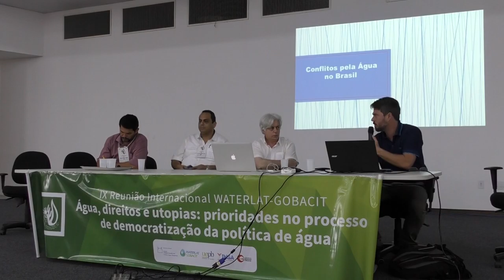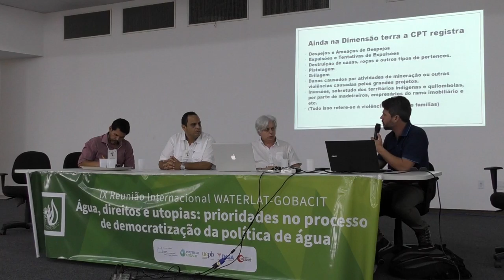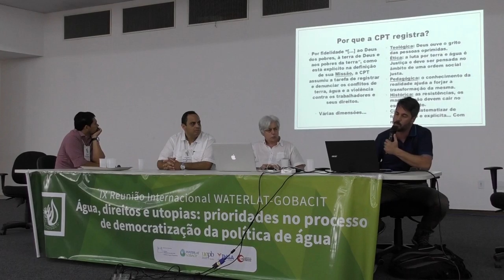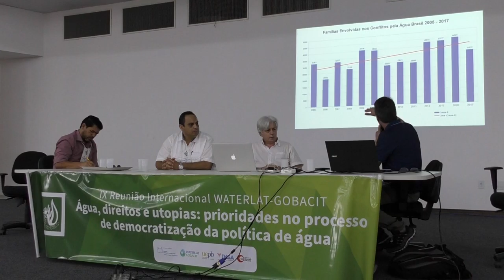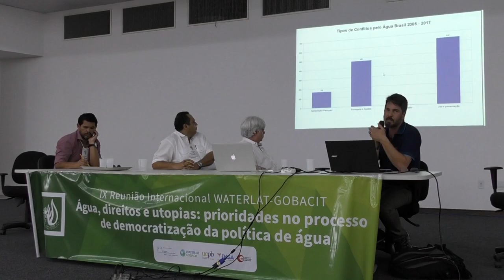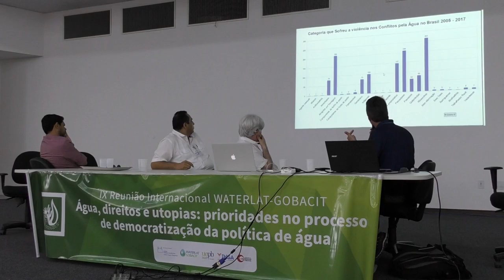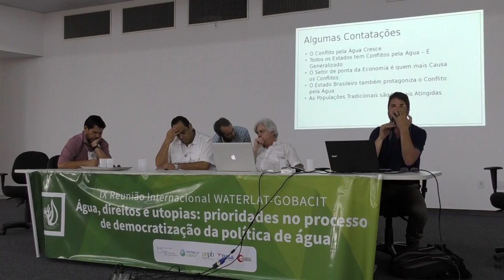Public Conversation, Round Table 1, IX International Meeting (in Portuguese)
Mesa Redonda No 1, Conversatorio Público, “Agua, derechos y utopías: prioridades en el proceso de democratización de la Política del agua en Brasil”, 6 de septiembre de 2018.

El Conversatorio público busca crear espacios para el debate abierto, con énfasis en la discusión de las prioridades identificadas para profundizar el proceso de democratización de la política del agua a nivel local, regional y nacional en el país receptor del evento. El Conversatorio se propone abrir un espacio de intercambio y debate entre distintos actores involucrados en los procesos políticos y de gestión del agua, incluyendo a representantes de las comunidades y grupos sociales afectados por injusticias y desigualdades conectadas con dichas políticas y gestión. Se promueve la interacción entre los participantes de la reunión, muchos de ellos de procedencia internacional y actores del ámbito local, incluyendo representantes de la comunidad científico-académica, gestores públicos, organismos de la sociedad civil, sindicatos, ONGs, movimientos y organizaciones sociales y comunitarias, incluyendo organizaciones sociales campesinas, indígenas, quilombolas y comunidades locales, entre otras. El Conversatorio está enmarcado dentro de los Objetivos Prioridades de Investigación y Áreas Temáticas de la Red WATERLAT-GOBACIT.

José Esteban Castro, Consejo Nacional de Investigaciones Científicas y Técnicas (CONICET), Universidad Nacional de General Sarmiento (UNGS), Argentina, y Catedrático Emérito, Newcastle University, Reino Unido. Coordinador de la Red WATERLAT-GOBACIT.

Plácido Domingues, Coordenador, Comissão Pastoral da Terra (CPT), Seção Nordeste 2 - Alagoas, Pernambuco, Paraíba e Rio Grande do Norte, Brasil.

Maxwell Castelo Branco, Direçao, Movimento dos Trabalhadores Rurais sem Terra (MST), Paraíba, Brasil.

Wilton Maia Guilherme Mateus, Sindicato dos Trabalhadores nas Indústrias Urbanas da Paraíba (STIUPB), Paraíba, Brasil.